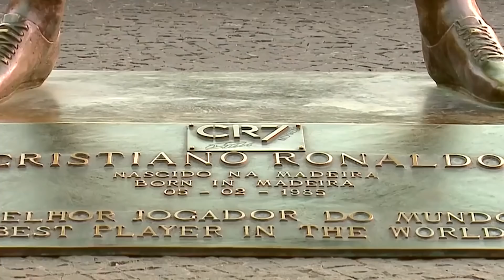7 Things You Didn't Know About Cristiano Ronaldo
Did you know that in order to mention all the achievements of Cristiano Ronaldo we would need not one, not two, and perhaps not even three videos? He spent most of his life on the football field. At the age of eight he already played for a children's amateur team. During his 25 years in the field, he has managed to become the best scorer in the history of European championships, the European League and the UEFA Champions League. Also, has a record-tying five Ballon d'Or awards. There's no doubt Cristiano is great at football. But what do you know about this hard-working talented person t th? Most likely, not so much, and it's time to fix it. Today we will tell you 7 facts about Cristiano Ronaldo you probably didn't know.